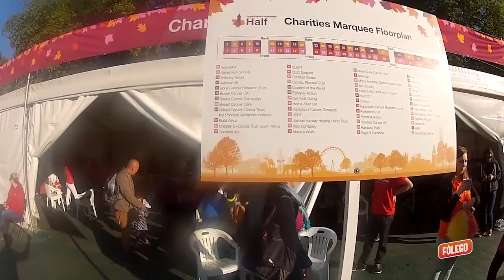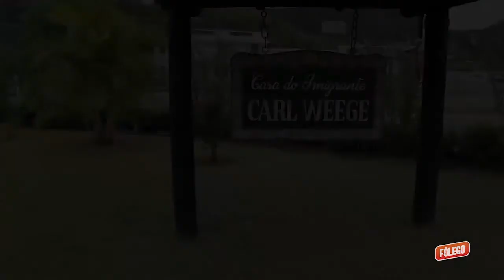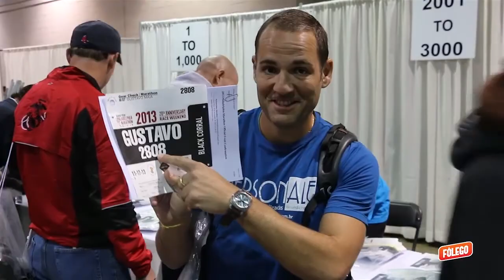Melhores Momentos 2013 - Londres, Pomerode, Philadelphia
Confira a ultima parte de nossa retrospectiva de 2013 com os melhores momentos da Meia-Maratona dos Parques Reais em Londres, a Meia-Maratona de Pomerode e a Maratona da Philadelphia. Confira!